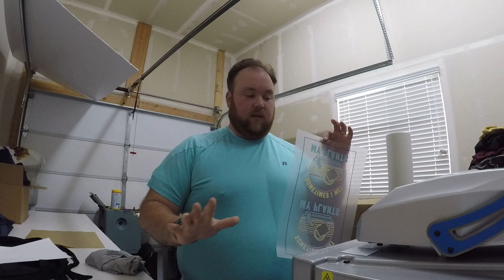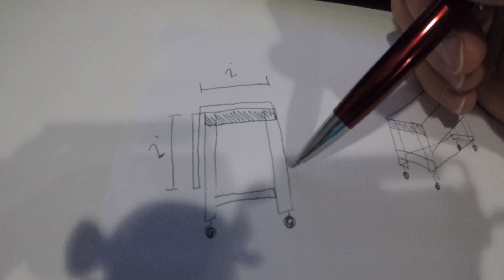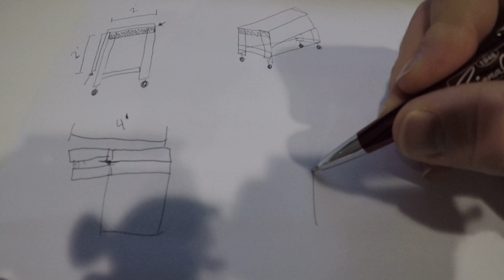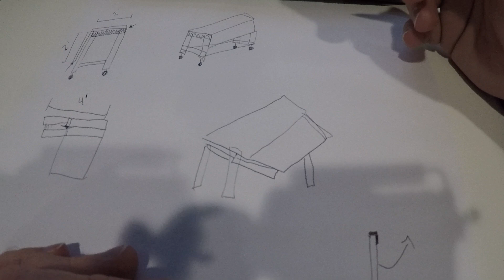White toner printing, the steps I do on the uninet icolor 600 - vlog 174 - Print Shop Updates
Happy Thursday print fam. This morning I've been working on some artwork for some business cards and some shirts. I have some aprons that I need to get done today and a few other miscellaneous jobs. I'm still having trouble with the white toner printer when it's solid white, but when it's a different color, it works great. I like the white toner printer and it's been a great tool to have. It's been so nice to have a quick and easy way to make full-color short-run heat transfers. In the video, I also go over the steps I take to marry the sheets together. I also answer some questions about the table that I had built and how it was put together.

The Design Service I use